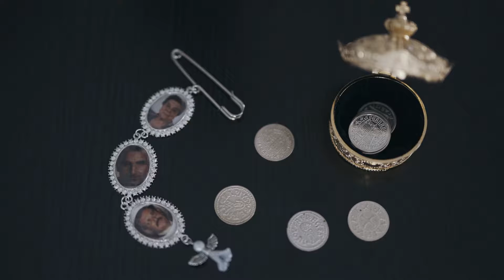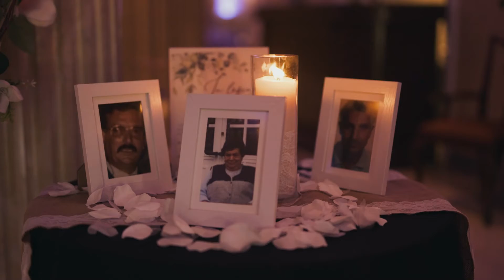Wedding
. Hello. I am a wedding video editor from all over the world.. America, Europe, India...
I have been editing wedding videos for over five years.
I work in Adobe Premier Pro, Adobe After Effects, Edius.

Editing wedding documentaries, highlights, teasers, clips.

to order editing of your video write here